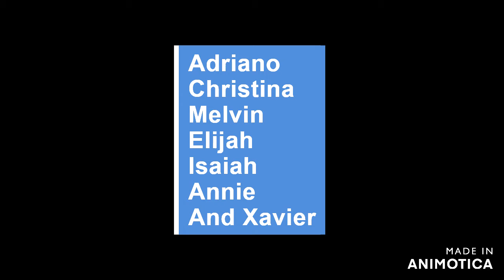Lizard Teen - Teaser Trailer 2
About The Movie: Adriano Kasady Lives with his mother (Niki Kasady) And his sister (Sarah Kasady) And his father Cletus Kasady. When he get home he finds out his father died, He then decides to sign up for the science fair. He drinks Gatorade that is consumed by a Lizard.